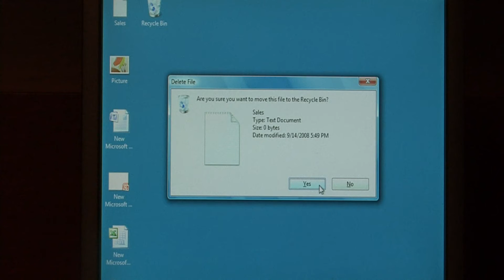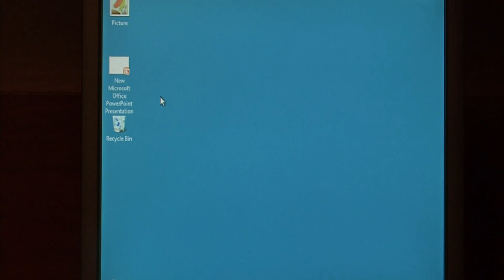Computer Software Tips : Deleting Files on a Computer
Clicking items on a PC and dragging them to the recycling bin is a quick and effective way to delete files. Delete files on a computer with tips from a software developer in this free video about computer technology.